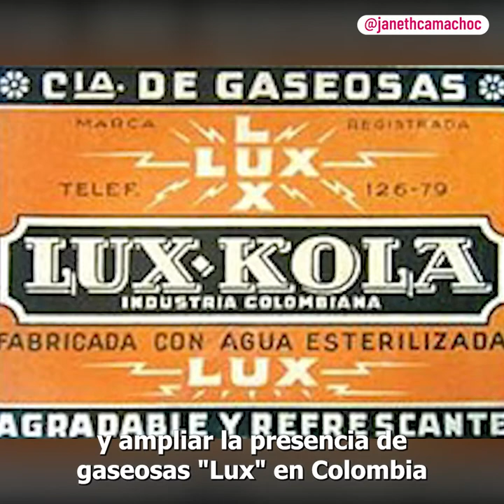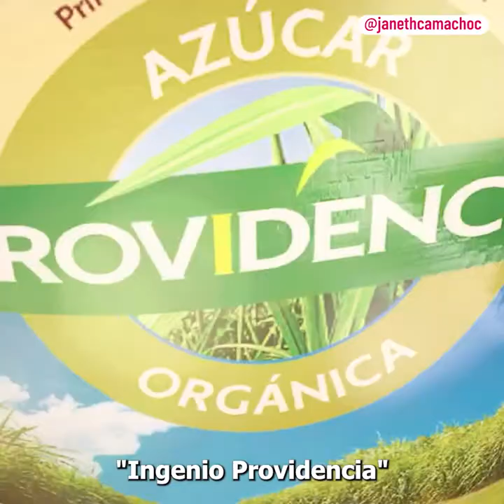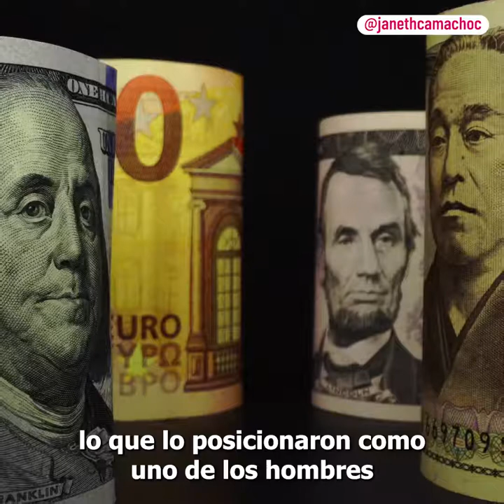De probador de gaseosas a MILLONARIO |La historia de Carlos Ardila Lülle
Conoce cómo pasó de probar gaseosas a convertirse en uno de los empresarios más importantes en esta industria. Te sorprenderá esta nueva historia!